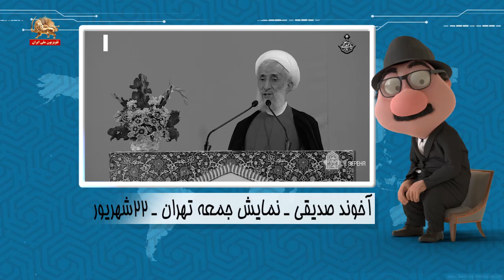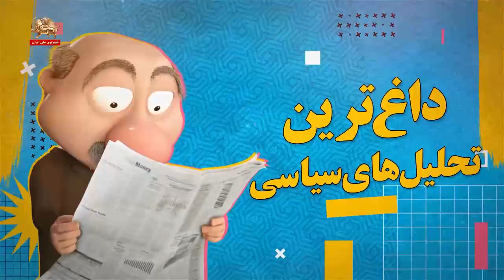موشکاف دروغ بافی ولایت مداران نظام -۲۵ شهریور۱۴۰۳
موشکاف  -طنز سیاسی -  دروغ بافی ولایت مداران نظام

سیمای آزادی ۲۵شهریور۱۴۰۳